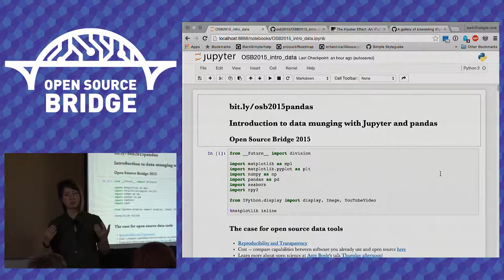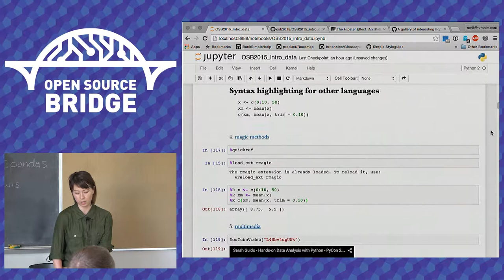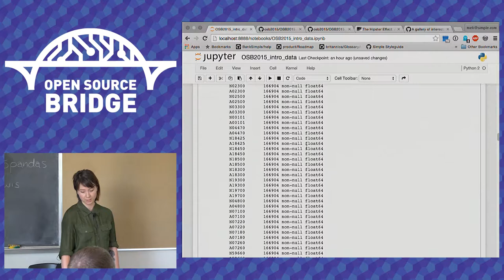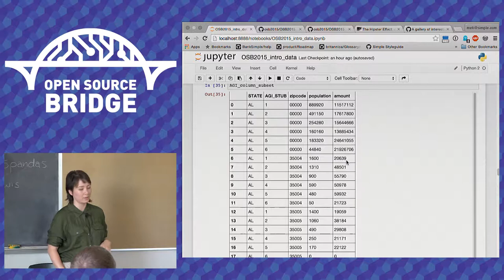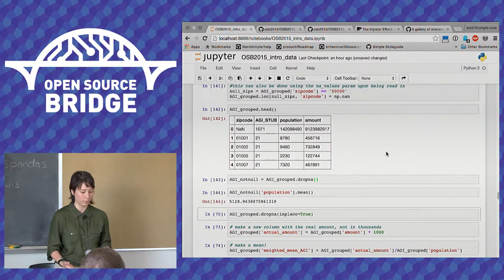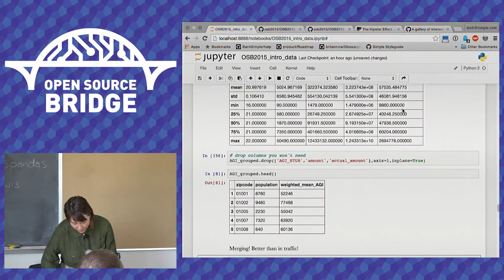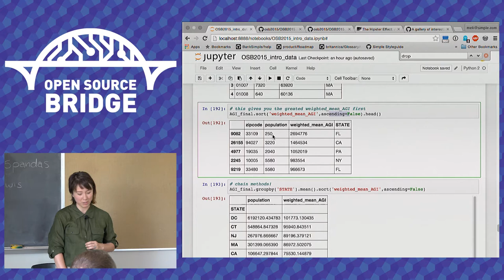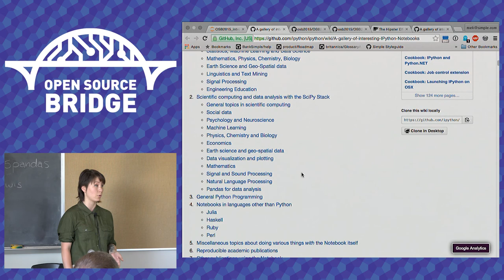OSB 2015 - Introduction to data munging with pandas and IPython Notebook - Melissa Lewis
This talk will go over importing, exploring, and exporting your data, and common issues you may encounter.